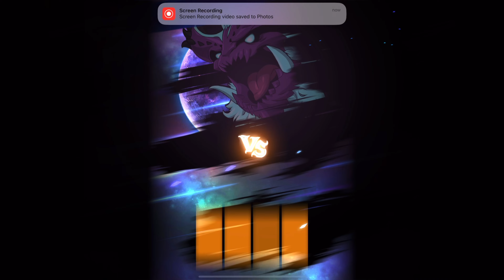12.6K+ Points KELAK HELL Guild Boss! Week of *June 18th*! Seven Deadly Sins Grand Cross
Quick and Easy AUTO 12.6k+ Guide for Guild Boss Kelak Hell for this week (Week of June 18th reset!)

I use an iPad for playing 7DS and so can you!